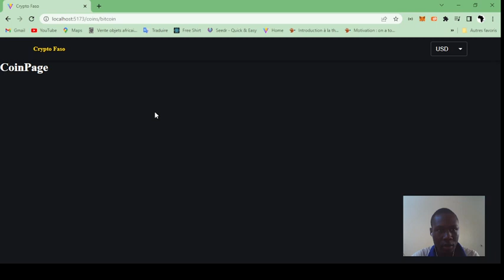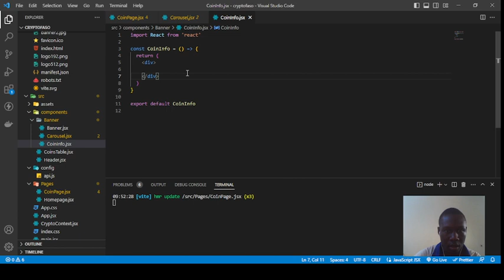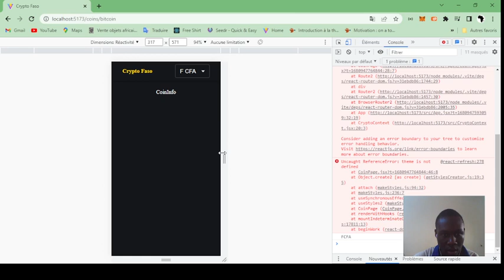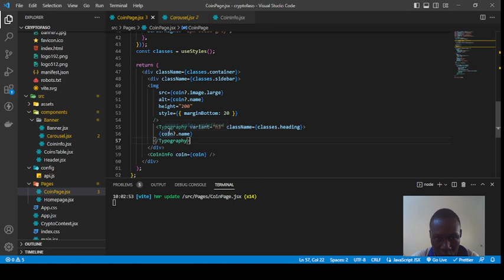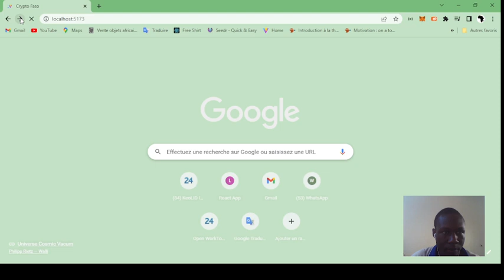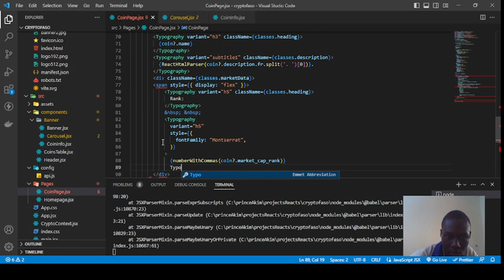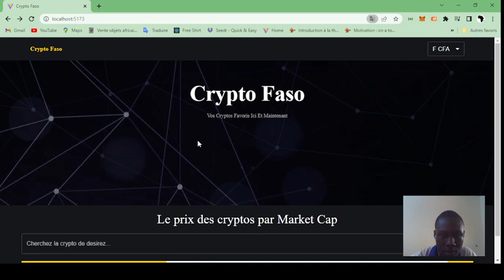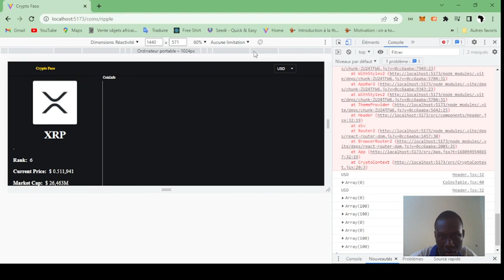Comment créez une application de suivi de crypto monnaie en React partie 10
Dans cette vidéo, vous allez apprendre comment construire une application de suivi de crypto-monnaie en utilisant React, l'API de CoinGecko et le Context API de React. Nous allons commencer par configurer l'environnement de développement et installer les dépendances nécessaires pour notre projet.

Ensuite, nous allons créer un composant principal pour notre application, où nous allons afficher les données de la crypto-monnaie en utilisant l'API de CoinGecko. Nous allons également créer un contexte pour gérer l'état global de notre application, qui sera utilisé pour stocker les données de la crypto-monnaie.

Nous allons utiliser l'API de CoinGecko pour récupérer les données de la crypto-monnaie, puis les stocker dans notre contexte. Nous allons également mettre en place une fonction de recherche pour filtrer les données de la crypto-monnaie en fonction de leur nom ou de leur symbole.

Enfin, nous allons créer un composant pour afficher les détails de chaque crypto-monnaie, qui sera accessible en cliquant sur le nom de la crypto-monnaie dans notre application.

Tout au long de la vidéo, nous allons expliquer les concepts clés de React et du Context API, ainsi que les différents aspects de l'API de CoinGecko. À la fin de cette vidéo, vous serez en mesure de créer votre propre application de suivi de crypto-monnaie en utilisant React, l'API de CoinGecko et le Context API de React.